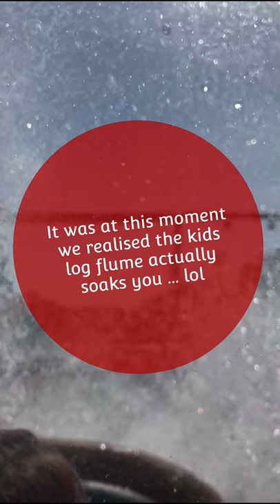Blackpool 2021 - Meeting Chase from Paw Patrol & Sponge Bob - Nickelodeon Land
Archie wanted to go on every ride even the Big ones but he understands he needs to grow a bit more first.